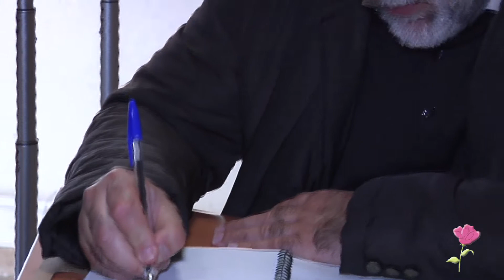تصريح محمد محب رئيس لجنة اللوجيستيك خلال اجتماع اللجنة يوم 3 مارس 2017